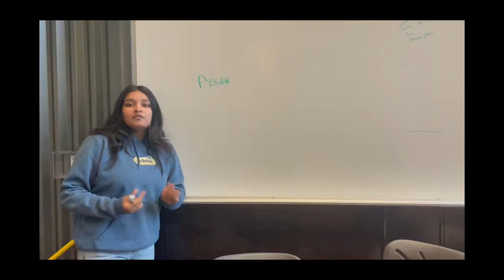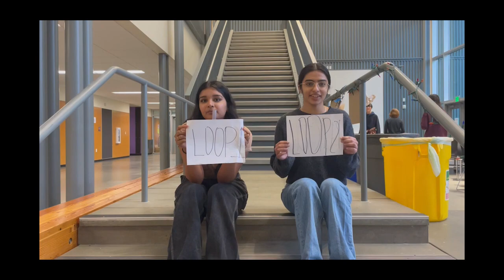apes nuclear reactor music video (ft. my APES table group)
Please send this video to everyone you know. This is for our project and I want over 2000 views. LETS GET IT.